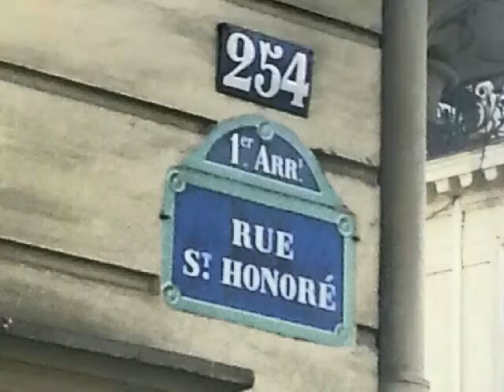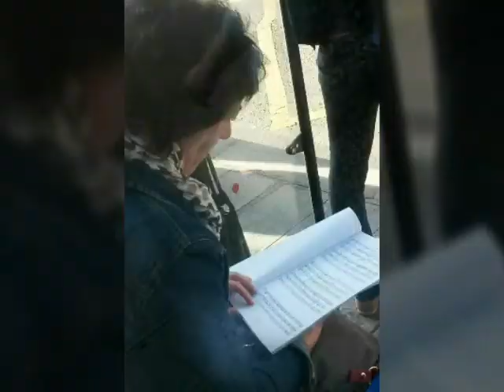Мой Париж. PARIS ET MON SHANSON.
Пою сама)))